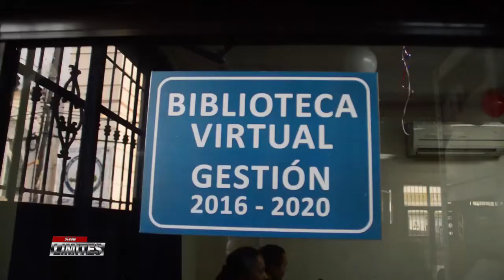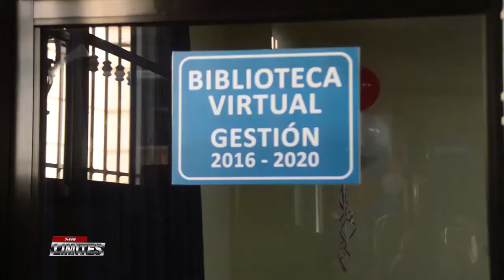Alcaldía SFM entrega Sala Virtual Biblioteca Municipal